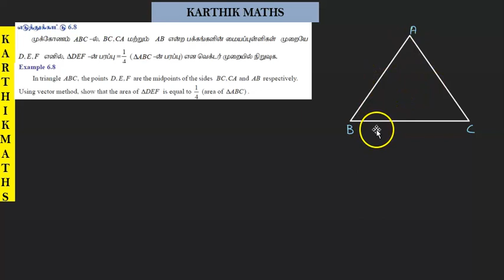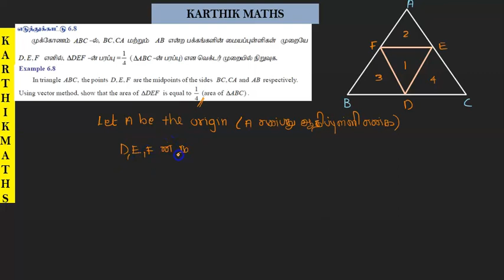EXAMPLE 6.8 | TN 12TH MATHS | UNIT:6 |VECTOR ALGEBRA | EXAMPLE SUM SOLUTION TM AND EM